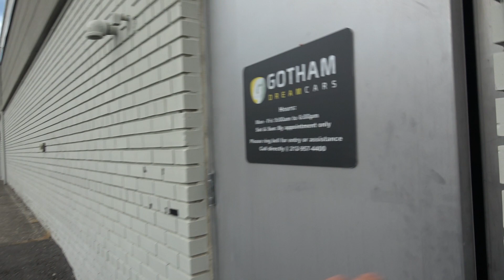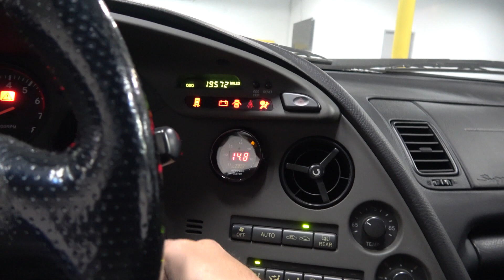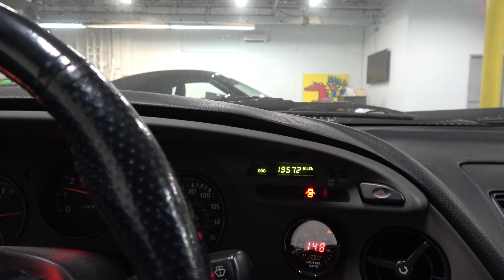So Liberty Mutual Found The Call... Update!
The crashed rental Z06 convertible story will soon be coming to an end, I have to figure out what to do with the car now.